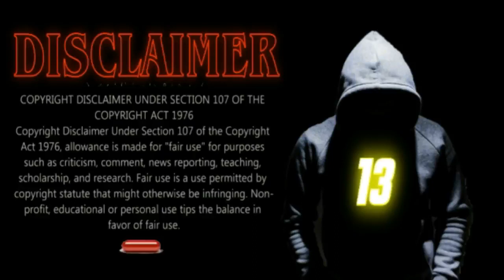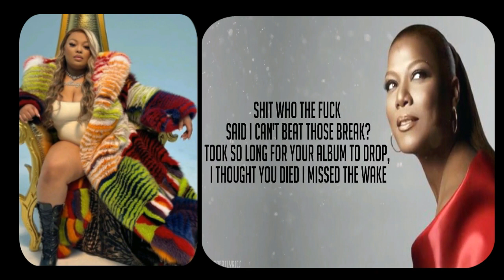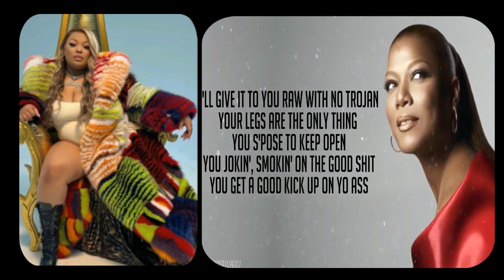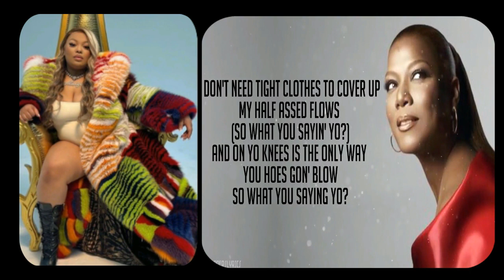8 MILE on DUSTY ROW: B-Side Versus Battle